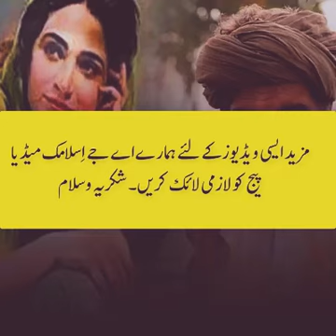Khubsurat bewi aur ghareeb kisan shohar|| beautiful wife with her poor husband || by Old to Gold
By old to Gold

______/\Subcsribe my Channel/\___________

ایک گنہگار بچے کی قاتل عورت کا واقعہ ۔ ۔ ۔ جب وہ حضور ﷺ کی بارگاہِ مبارکہ میں پیش ہو کر اپنے گناہوں کی داستان بیان کرتی ہے۔۔

Hazoor ﷺ ki Shehzadia kitni the || Hazoor SAWW ki Betio ki tadaad
Kia Nabi ﷺ ki 4 Betiyan then
huzoor ki shehzadi

Ek Bimar Sahabi R.A ka Dil Dehla dene wala Waqia | Madina ki matti main shifa hai |By RamzanS Mughal

ہندو راجہ پرتھوی راج چوہان نے جب اپنی خوبصورت بیٹی کو خواجہ غریب نوازؒ کے پاس بیجھا تو کیا واقعہ پیش آیا ۔ ۔ ۔

Watch Latest & Super Hit Naats
نیو اور بہترین نعتِ رسولِ مقبول ﷺ کے لنکس 👇👇
Related to this Naat:

Parhna Qasida Haq De Wali Da | Qaseeda | New Qasida Naat | Qasida New | Qasida | By RamzanS Mughal

Naat no. 1: Es Kalmey De Raz Niary Ne | Zikar Kalma Shareef | Haq La ilaha illalah| new Kalma| By RamzanS Mughal
اس کلمے دے راز نیارے نے۔ سانوں دسیاں پیر پیارے نے پڑھو لاالٰہ الا اللہ ۔ کلمے کا زکر

Naat no. 2 : Qasam Khuda Di | Zamana Hazoor Da hai | kasam khuda di mera iman ay | new Naat | By RamzanS Mughal
قسم خدا دی زمانہ حضورؐ دا ہے۔ میرا ایمان ہے زمانہ حضورؐ دا ہے۔ پنجابی نعت

Naat no 3 : Nek Amal Te Maan hai naikokaran noon | Naik Amal te maan | Naat | New Kalaam | By RamzanS Mughal

Naat no 4 : Nabi ke ishq Mein Naat | heart touching Naat | Nabi KE ishq ne jis ko haseen | By RamzanS Mughal

Latest bayan : Ek Bimar Sahabi R.A ka Dil Dehla dene wala Waqia | Madina ki matti main shifa hai |By RamzanS Mughal
ایک بیمار صحابی رسول ﷺ کا دل دہلا دینے والا واقعہ ۔ ایسا واقعہ جو رلا دے گا۔

لوگ اپنی اولاد پر لاکھوں روپے لگاتے ہیں اگر وہ مر جائے تو روتے ہیں کچھ حاصل نہیں ہوا۔
بلکل فری میں جنت پانے والے خوش نصیب والدین کون ہیں ۔ ۔ ۔ سبسکرائب چینل نئی ویڈیوز کیلئے ۔

مفتی منیب الرحمٰن نے شہریار آفریدی اور شاہ محمود قریشی کو کیسا جواب دیا ۔ ۔ ۔ ان پر اسی کی مار پڑ  رہی ہے

ایک عورت کی مفتی منیب الرحمٰن سے بد تمیزی
مفتی صاحب نے کہا ہم ہاتھ روک جھٹک اور توڑنا بھی جانتے  ہیں مفتی صاحب نے عورت کو لا جواب کر دیا

براق اور راکٹ کی رفتار ۔ مدرسہ کی چٹائی پر بیٹھا طالبعلم اور سائنس کو جواب ۔ ۔ ۔ مفتی عبدالوارث قادری

اپنا بچہ مولوی بنایا تو بھوکا مر جائے گا کرے گا کیا
پٹھان مفتی صاحب نے بیان کی انتہا کر دی ۔ ۔ ۔ سبسکرائب چینل نئی ویڈیوز کیلئے
مفتی عبدالوارث قادری اشرفی

حضرت یعقوبؑ کی جب موت کے فرشتے سے دوستی ہو گئی تو آپ کیسے موت سے بے فکر ہو گئے ایک دن اچانک فرشتہ آپکی روح قبض کرنے آگیا
بہت خوبصورت واقعہ
چینل سبسکرائب ضرور کریں

نبی ﷺ کی وراثت اور قرآن حافظ کا حصہ ۔ ۔ ۔
وراثت کیا ہے

مفتی منیب الرحمٰن صاحب نے کہا تم اپنی یونیورسٹیوں اور تعلیمی اداروں کی فکر کرو دینی مدارس کی فکر کرنا تمہارا کام نہيں ۔ ۔ ۔ تمام دہشتگردی عصری تعلیم میں ہے مدارس میں نہيں ۔

ماہِ شعبان کیا ہے اس کی اہمیت و فضیلت ۔۔۔ شبِ برات کے بارے میں بیان ۔

اللّٰہ ﷻ نے اپنے پیارے حبیبِ مصطفیٰ ﷺ کی قبر اطہر پر ایک فرشتہ مقرر فرمایا ہے جو قیامت تک ۔

اللّٰہ  کے نبی ﷺ کو ستاروں  کی مانند فرمایا ۔ ۔ ۔ آج کل ہمارے سٹارز کون ہیں ۔ ۔ ۔ مسلمان کے برباد ہونے کی وجہ

اللّٰہ ﷻ نے جب حضور ﷺ کو قرآن مجید کا معجزہ دیا تو آپ ﷺ پریشان ہو گئے ۔
اللّٰہ ﷻ نے آپ ﷺ سے فرمایا کیوں  پریشان ہوتے ہو ہم حفاظت فرمائے گے

مفتی منیب الرحمٰن اپنی ناک کو اپنی جگہ رہنے دو یہ سوئم چالیسواں کا کھانا جو برادری کو کھلاتے ہو ۔ ۔ ۔ دین کو ضرورت ھے۔۔۔

بہت ہے آسان کام اور اللّٰہ 100 حاجات پوری کرتا ہے
حدیث شریف میں آتا ہے70آخرت میں اور 30 دنیا میں

اللّٰہ فرماتا ہے اگر قرآن پہاڑ پر اتارا جاتا تو پہاڑ ریزہ ریزہ ہو جاتا ۔
یوری کائنات میں ایسی کوئی جگہ نہیں ہے جو قرآن کا جلال برداشت کر سکتی ۔
اس لیئے قرآن آقا مصطفٰی ﷺ کے دل پر اتارا گیا۔۔

حضرت خدیجہؓ نے حضورؐ کا انتظار کیا جب آپ ﷺ پہلی بار سفر تجارت سے واپس آرہے تھے
حضرت خدیجہؓ کی آپ ﷺ سے محبت کا واقعہ